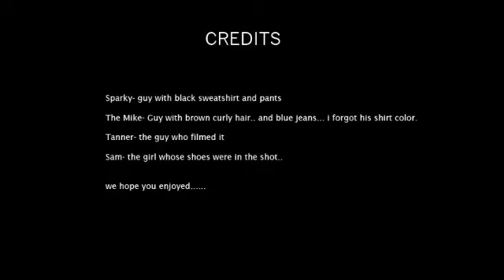invisible rope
sparky tanner the mike and kinda sorta sam... got bored..

so we all decided to try to invisible rope...

it actually worked... it was awesooomeee